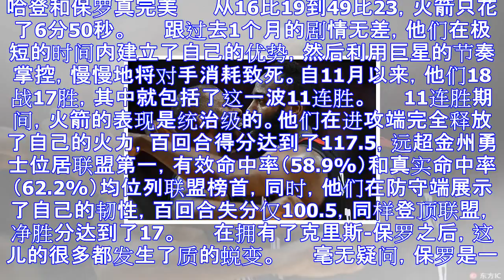纸上谈兵|攻守效率全是第1!火箭因这完成蜕变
哈登和保罗真完美 　　从16比19到49比23，火箭只花了6分50秒。 　　跟过去1个月的剧情无差，他们在极短的时间内建立了自己的优势，然后利用巨星的节奏掌控，慢慢地将对手消耗致死。自11月以来，他们...